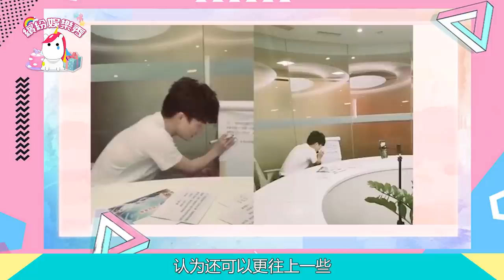【周深】《青蛇劫起》OST露頭！讓音樂制作人“害怕”的歌手，原因讓人肅然起敬!【繽紛娛樂秀】